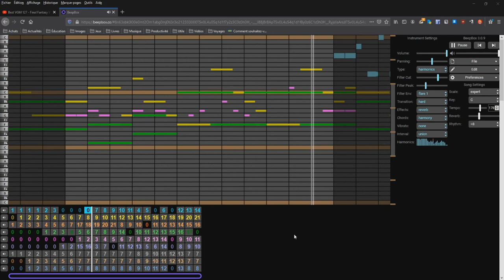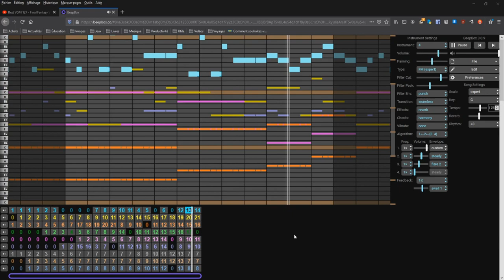Final Fantasy V (SNES) - Battle on the Big Bridge (Gilgamesh Theme) [BeepBox Cover#26]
I absolutely love this.